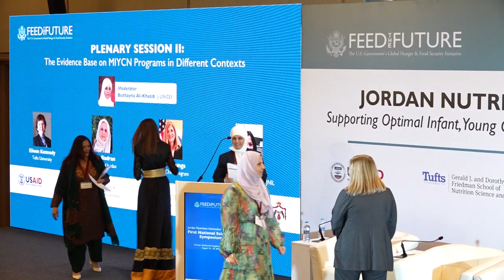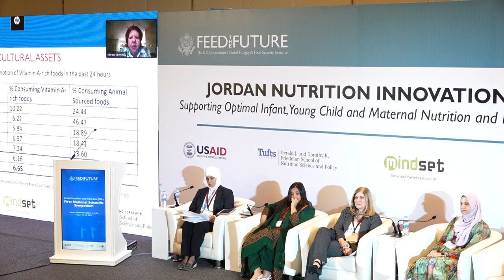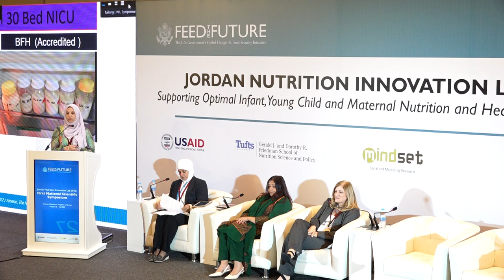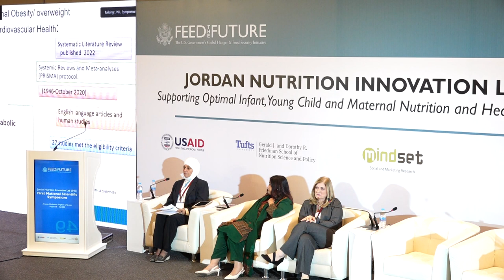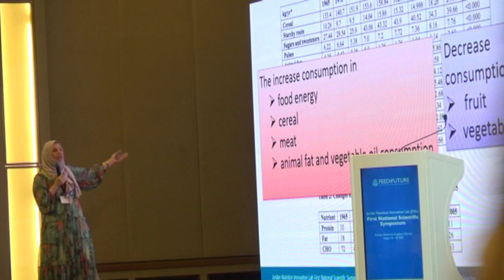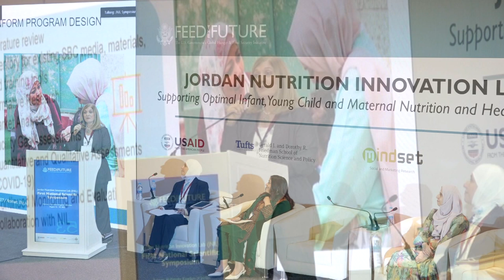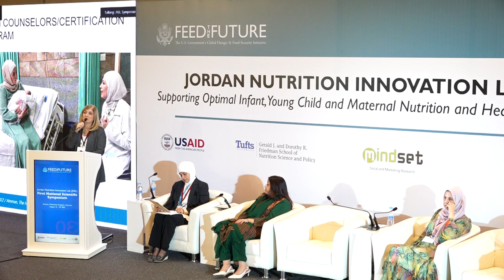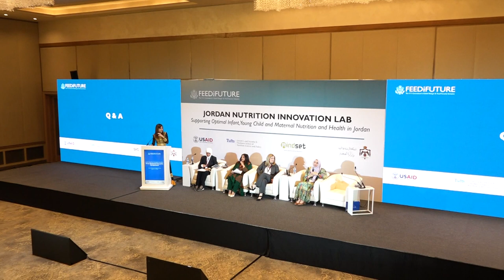JNIL Symposium 2022 | Day 1: August 16th | Plenary Session II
Title: "The Evidence Base on Maternal, Infant, and Young Child Nutrition (MIYCN) Programs in Different Contexts" | PLENARY SESSION II | August 16th, 2022

Moderator:
-Buthayna Al-Khatib, Professional Health, and Nutrition Specialist at UNICEF Jordan.

Speakers:
-Dr. Eileen Kennedy from Tufts University
-Dr. Eman Badran from University of Jordan
-Dr. Doris Youngs from Community, Health, and Nutrition Program
-Dr. Shibani Ghosh from Tufts University.